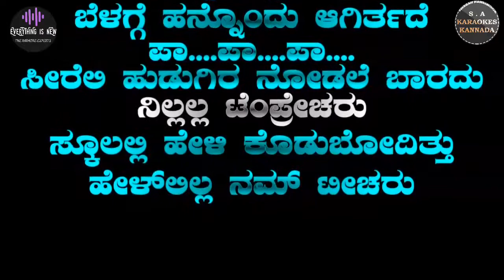Seereli Hudugira Kannada Karaoke With Lyrics | Ranna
Watch and Download the Karaoke Version of Seereli Hudugira from the movie Ranna, Contact us for any Karaoke Track and Visit our official website and Download High-Quality Karaoke Tracks for FREE.

NOTE :
►All audio on YouTube is compressed (approximately to around 126 kbps AAC).
So please download Karaoke Video/Audio file from the given Download Links and Experience High-Quality Sound.

Original Credits :
Movie - Ranna
Song- Seereli Hudugeena
Starring - Sudeep, Rachitha Ram, Haripriya
Director - Nandakishore
Singers - Vijay Prakash
Lyrics - Yogaraj Bhat
Producer - M. Chandrashekhar
Banner - Shree Nimishamba Productions